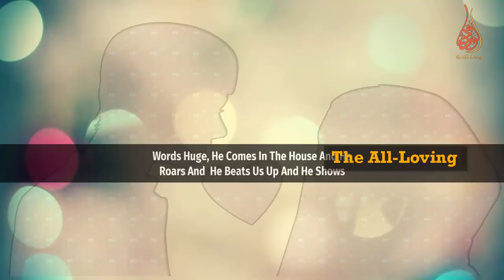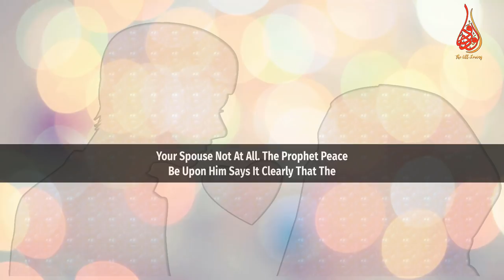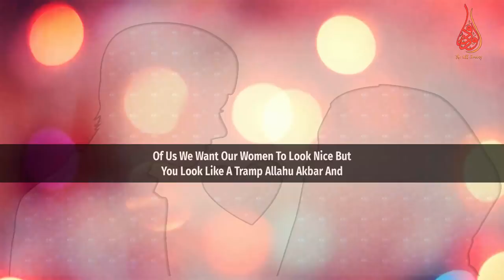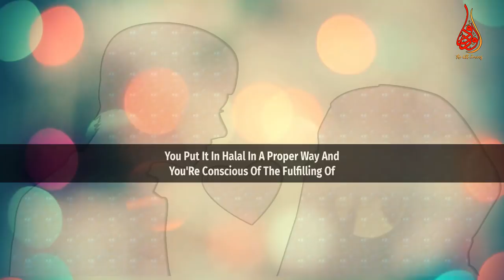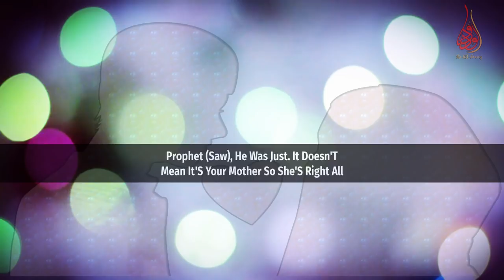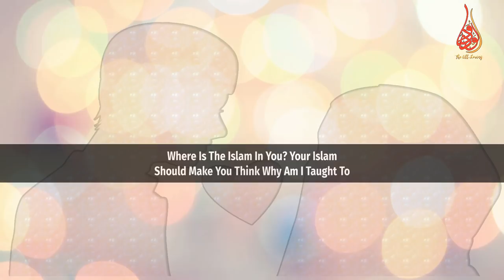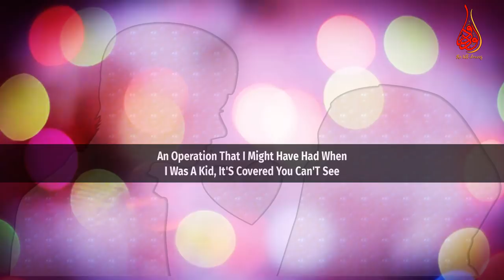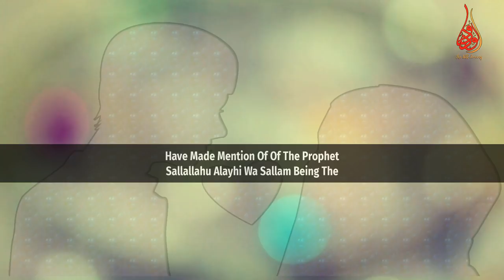Qualities Of A Loving Husband From The Best Person (ﷺ) Ever | Charity Begins At Home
📌 In this Friday ‘s sermon (Jummah khutbah) MuftiMenk makes mention of the Qualities which a Muslim man should implant in his character & conduct how to be a loving and the best husband from the marriage life of the prophet Muhammad (ﷺ) "The Best of All Husbands".

The prophet Muhammed (ﷺ) Says that the best from amongst you are those whose character is the best. The best from amongst you are those who are more beneficial to the rest of mankind. The prophet sallallahu alayhi wa sallam he treated his family with utmost respect, goodness and kindness. remember those words – Mufti Menk